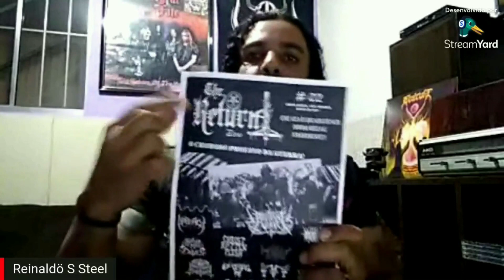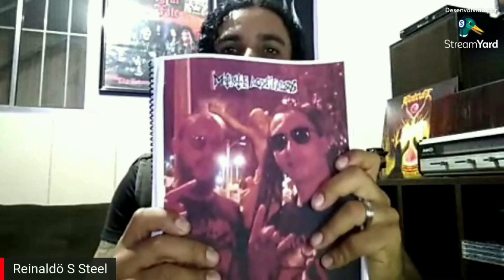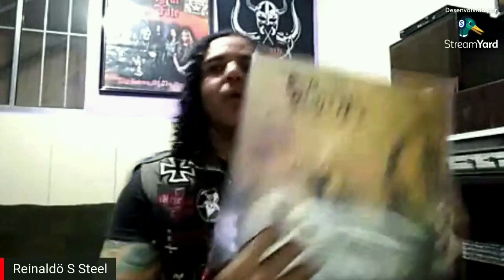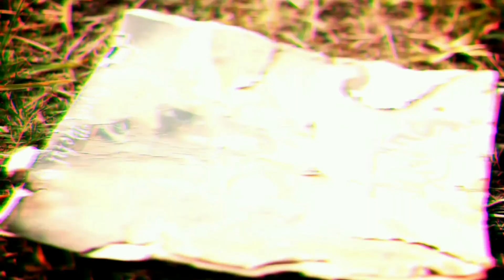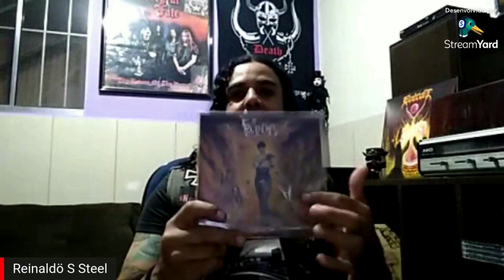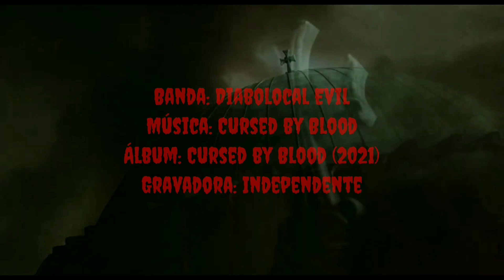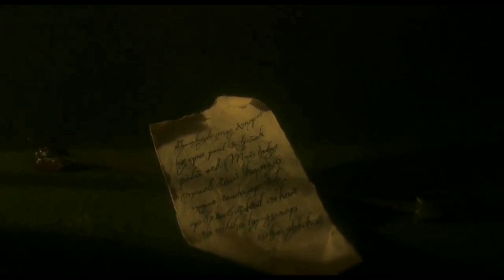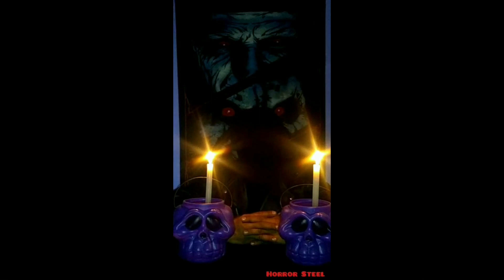4º PTD (Diabolical Evil)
Saudações Headbangers, não percam nesse Domingo, 04/07, às 20 hs, a nova edição do programa Power Thrashing Death On-line
Confira nessa edição: Uma entrevista com, Rodrigo "Infernal Rider" da banda pernambucana, "Diabolical Evil", contando sobre sua história, lançamento do futuro EP'7 em LP, contrato com a gravadora Tailandesa e muito mais...
No bloco "Power News": Unholy Ceremony o novo trabalho da banda de Black Metal, catarinense "
Posthumous", eventos com "Ode to the Horrors" e as novidades da próxima edição do evento, "None Sit Higher Than Us III", que trás pela primeira vez à São Paulo, a horda grega, "Yoth Iria".
No bloco "Horror Steel": O Massacre da Serra Elétrica (1974)
E mais: Em Ruínas, Flageladör, Murdeath, Hecate e muito mais
Programa Power Thrashing Death